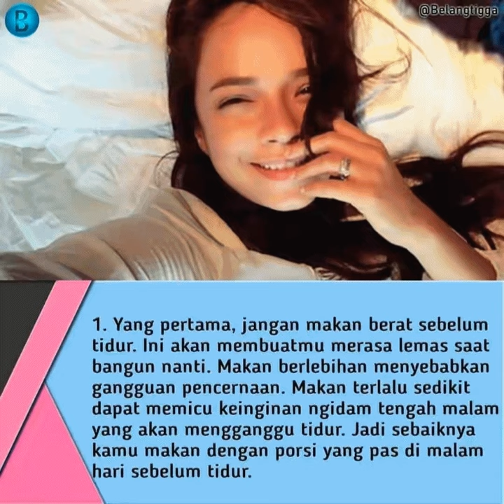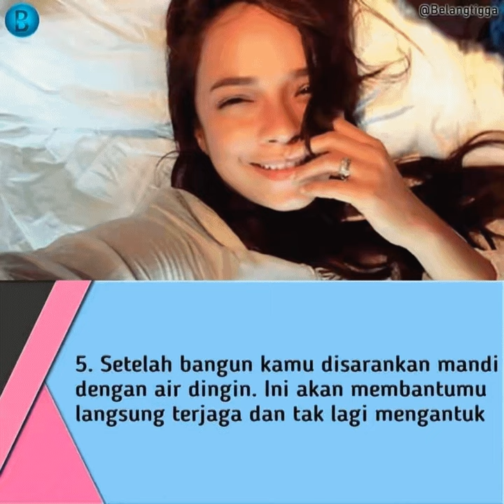5 tips sederhana ini bakal bantu kamu bangun pagi